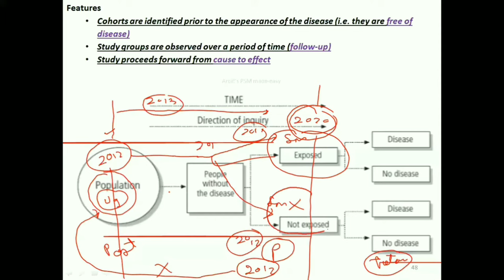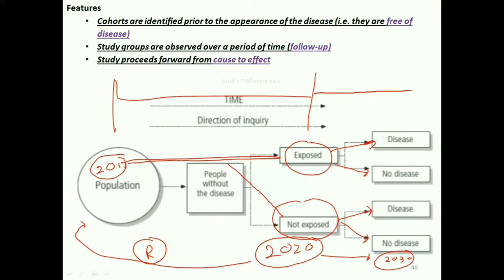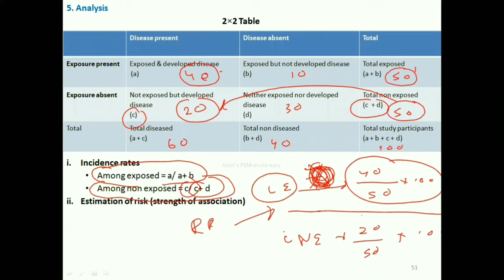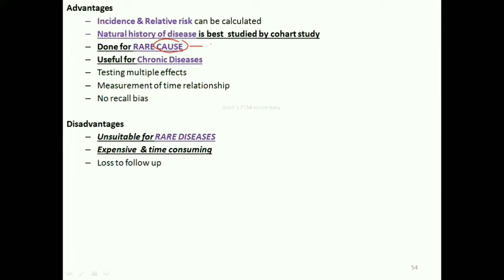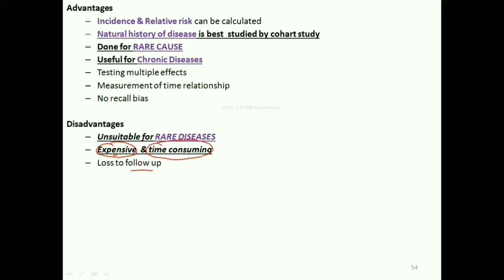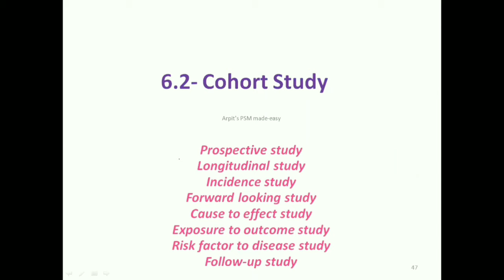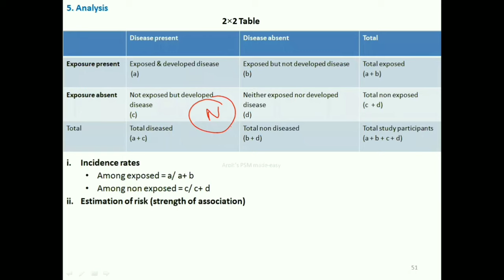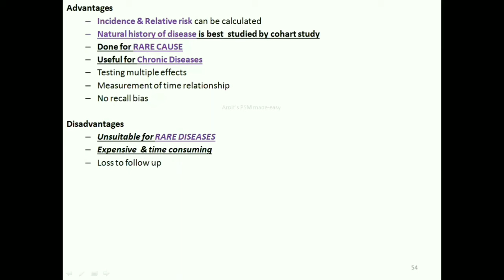Cohort study | PSM lectures | Community Medicine lectures | Arpit | PSM made easy | PSM revision